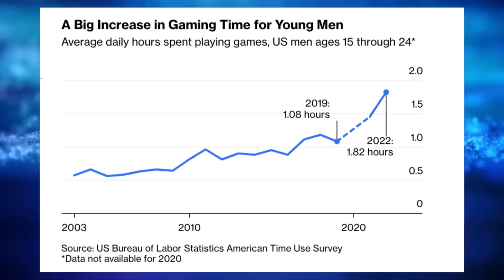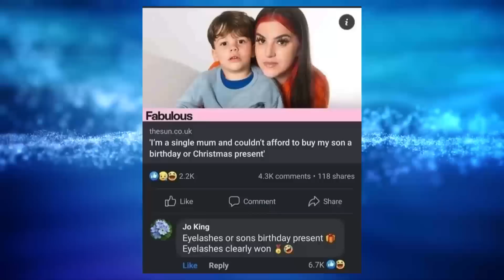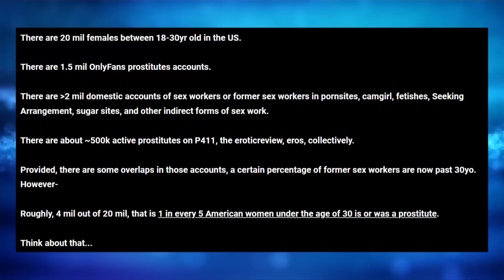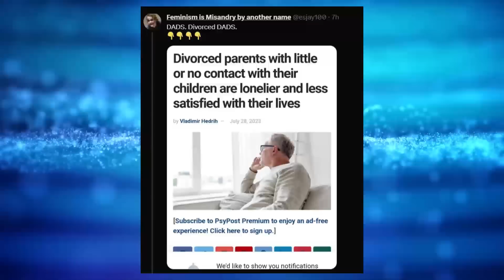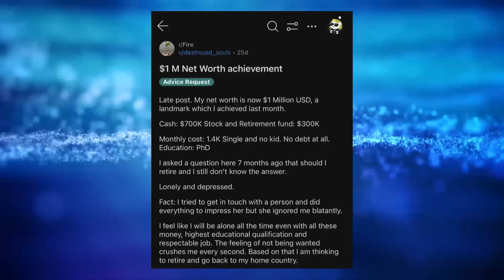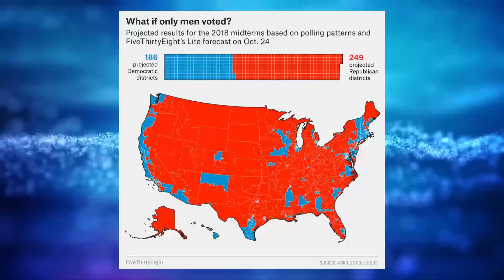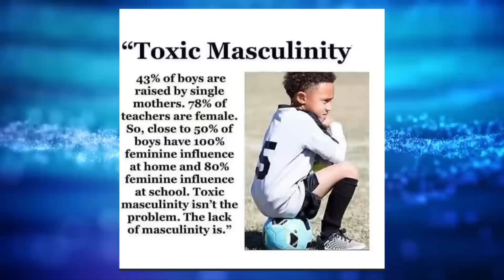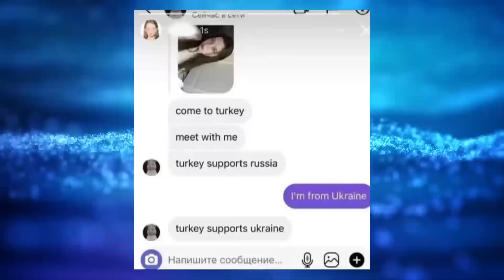Memes Of The Week #49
Hey everybody welcome to another episode of memes of the week. You can support this channel through the Paypal and Subscribestar links below as I my YouTube channel has been demonetized and I don't know how long I can keep making this series. Nothing is too big or too small.